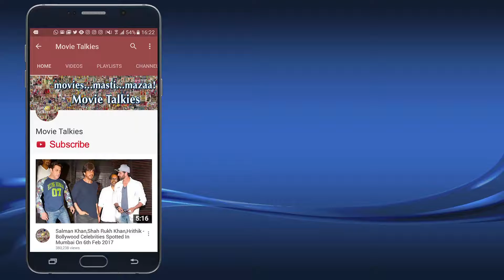Shubh Mangal Saavdhan Public Review | Bhumi Pednekar, Ayushmann Khurrana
Watch Public Reaction On Bhumi Pednekar & Ayushmann Khurrana Starrer Shubh Mangal Saavdhan.